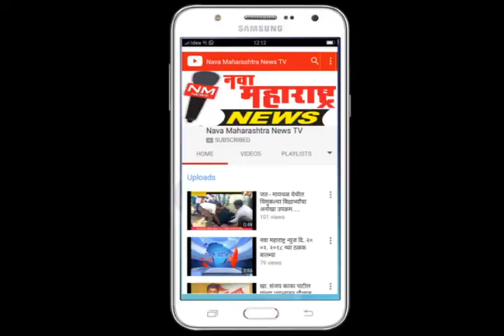मुंबईत महिला दिनी धनगर मेळाव्याचे आयोजन.. लाक्षणिक उपोषण ही करणार - कल्याणी वाघमोडे